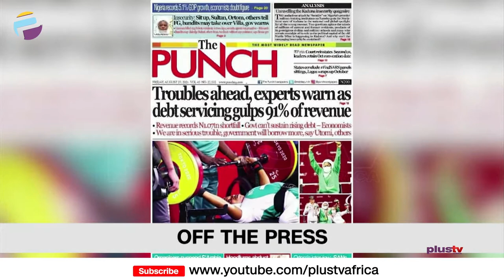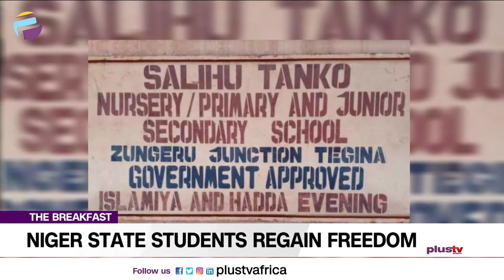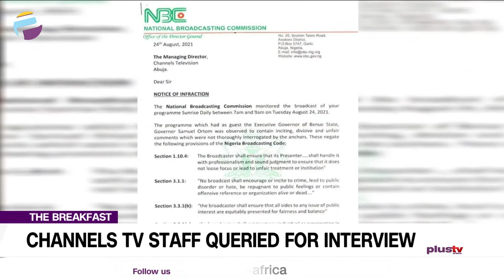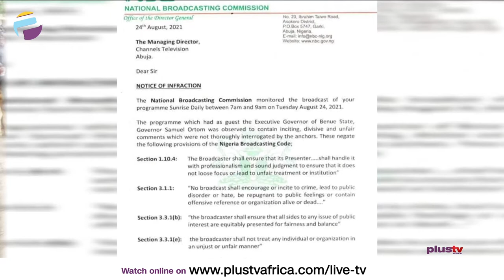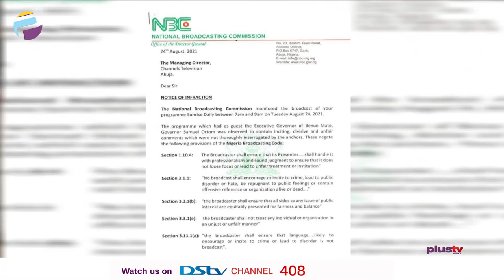Channels TV Staff Queried For Interview | Kabul Blasts Leave More Than 60 Dead | THE BREAKFAST